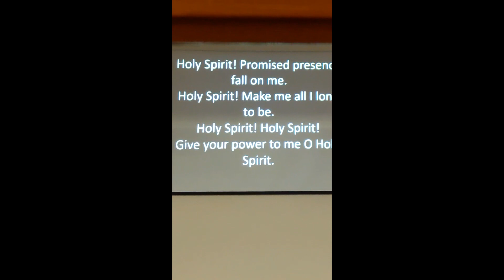Shirley and Chris's meeting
Meeting at Poole Corps - 24th November 2019